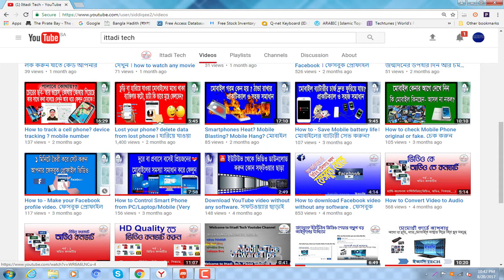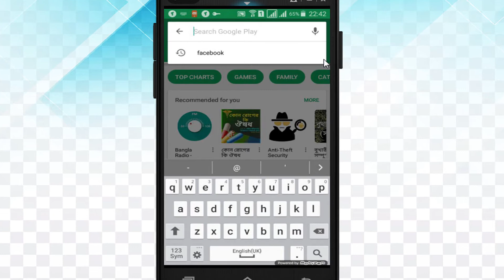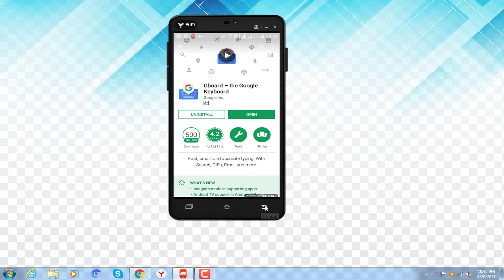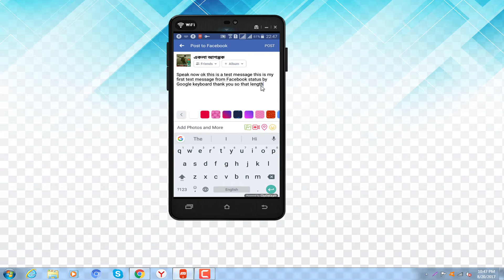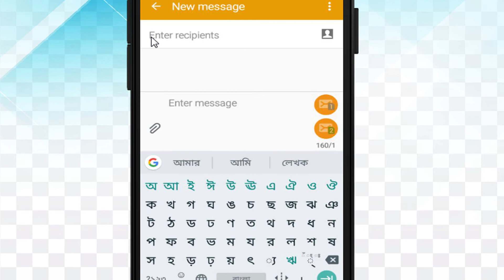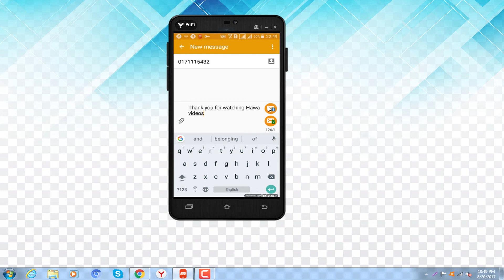আর নয় টাইপের ঝামেলা গুগলই আপনার টাইপ করে দিবে । Gboard । Android App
আর নয় টাইপের ঝামেলা গুগলই আপনার টাইপ করে দিবে তাও আবার যে কোন ভাষায় (Google will Type your Text/Message) :
অাপনি বাংলা টাইপ পারেন না? সমস্যা নাই, গুগল কি-বোর্ড
 ইন্সটলেশন করে ফেলুন আর যা টাইপ করতে চান বলুন জিবোর্ড
ই আপনার টাইপ করে দিবে। জিবোর্ড আপনি ব্যবহার করতে পারবেন ফেসবুক, ইমু, হোটস্‌এ্যাপ, ম্যাসেঞ্জার, ইত্যাদি, মূলকথা হলো যেখানে টাইপের প্রয়োজন হয় সেখানেই এটি ব্যবহার করতে পারবেন। তো দেরী কেন? ভিডিওটি ভাল করে দেখে ইন্সটল করে ব্যবহার শুরু করে দিন কোন সমস্যা হলে আমাদের জানান। ও হ্যাঁ আর একটি কথা জিবোর্ডের সাহায্যে আপনি সরাসরি GIF ফাইল ইমোজি এবং গুগলের সরাসরি ব্যবহার ও করতে পারবেন।
আপনার স্মার্ট ফোন কি স্লো ?

একটি অ্যাপ এর ভিতরে ১০ টি অ্যাপস না দেখে বুঝবেন না

একটি মাত্র ক্লিক করে ইউটিউব প্লে লিস্ট এর সব ভিডিও ডাউনলোড করুন

Encrypted পাসওয়ার্ড দিয়ে পিসি লক করুন যাতে কেউ আপনার পিসি তে প্রবেশ না করতে পারে

আপনার মোবাইল অতিরিক্ত গরম হয়ে যায় , নিয়ে নিন সমাধান

মোবাইল ব্যাটারী চার্জ দ্রুত ফুরিয়ে যায় , নিয়ে নিন সমাধান

ইউটিউব ভিডিও ডাউনলোড করুন কোন প্রকার সফটওয়্যার অথবা অ্যাপ ছাড়া

ফেসবুক ভিডিও ডাউনলোড করুন কোন প্রকার অ্যাপ অথবা সফটওয়্যার ছাড়া

ইউটিউব ভিডিও শেয়ার করুন ফেসবুকে বড় আইকন এর মাধ্যমে

মেমোরি কার্ডে , পেন ড্রাইভ আপনার ছবি ও ফোন নাম্বার বসিয়ে দিন খুব সহজে

আপনারা এই রকম ভিডিও পেতে বেশি বেশি LIKE আর SHARE  করুন বন্ধুদের সাথে । কারো কোন প্রকার জিজ্ঞসা থাকলে অবশ্যই আমাদের কমেন্ট করে জানাবেন। ধন্যবাদ আমাদের সাথে থাকার জন্য।

And please SUBSCRIBES us to get more video. If you can not understand  any content of video , please write a comments . thank you for being with us.